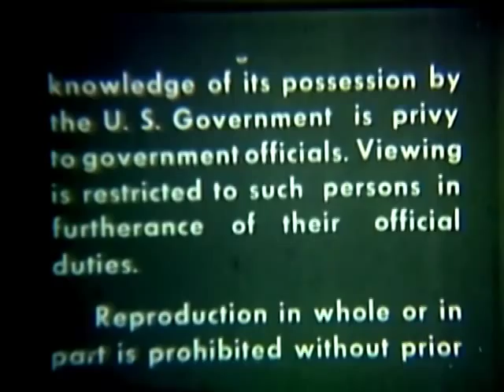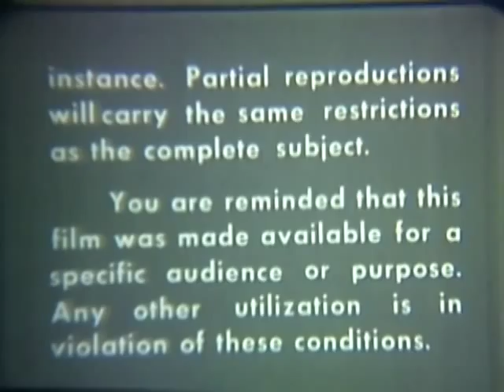Behind The Viet Cong Lines 1965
National Security Council. Central Intelligence Agency.
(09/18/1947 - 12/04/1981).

Viet Cong propaganda film - marching, setting up booby traps punji sticks, fighting.

This film shows the North Vietnamese viewpoint of the war in Vietnam and actions of the United States.

This movie is part of the collection:
FedFlix CBS Evening News with Walter Cronkite and CBS Special "Behind the Viet Cong Lines"
narrated by Charles Kuralt.

Producer: National Archives
Language: English